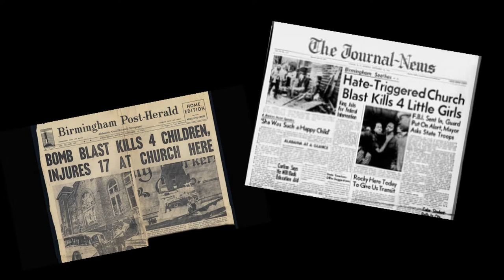The Wales Window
John Petts' Stained Glass Window 16th Street Alabama.
Poem - Usque Quo Domine by Malcolm Guite.
Backing music - Blessing; and Winter by AShamaluevMusic